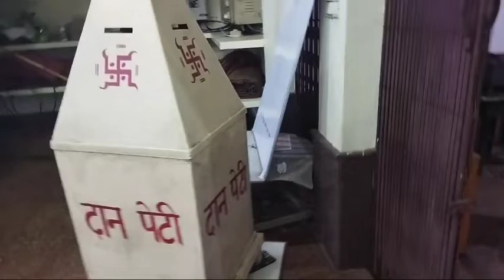|| Baba ramdev tample jorhat || 😍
Hey!

Thanks for whatchig
Video by - Subham Dz
From - Assam (India)